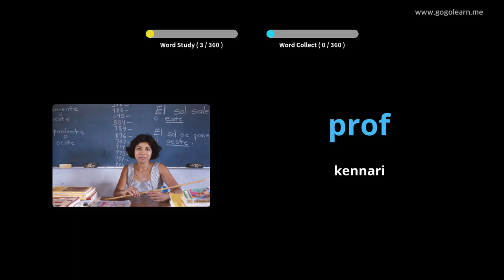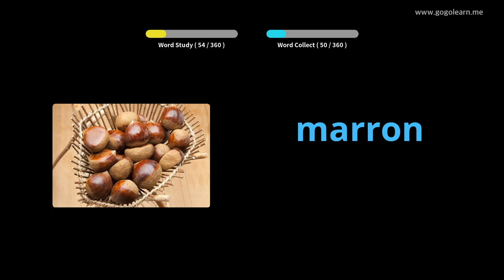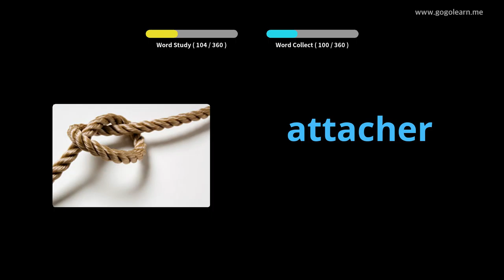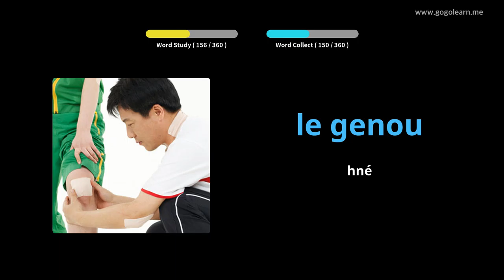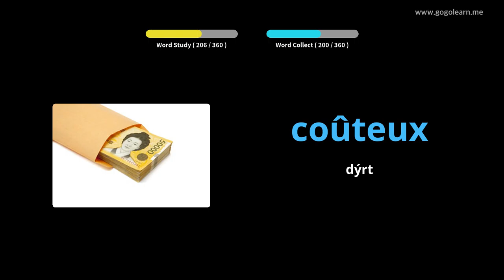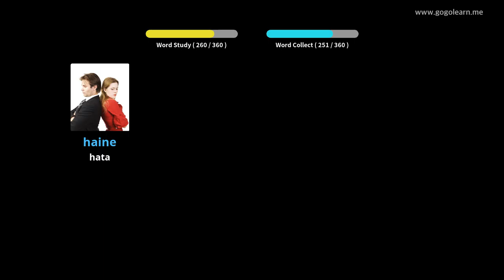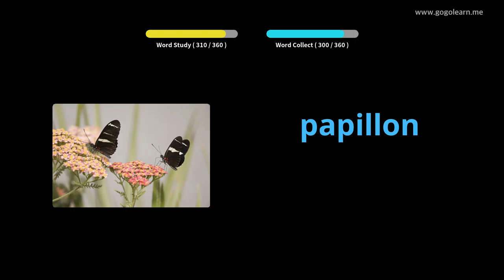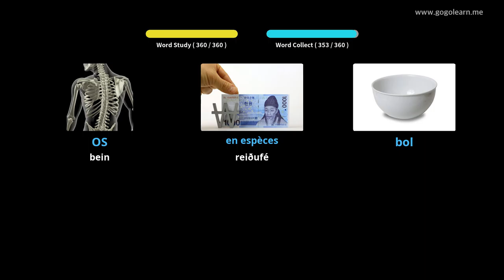Lærðu Frönsku Í Gegnum Myndir |Frönsku Orðaforði Grunn Krakkar | Golearn